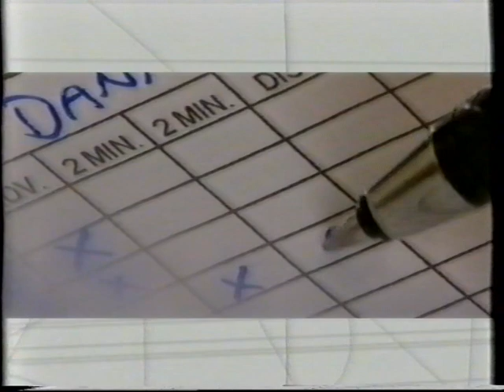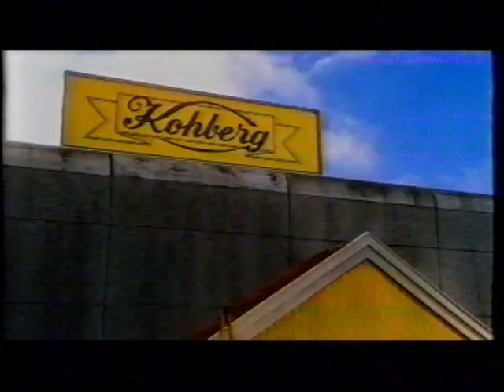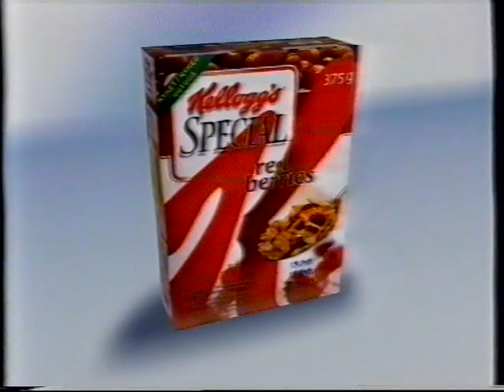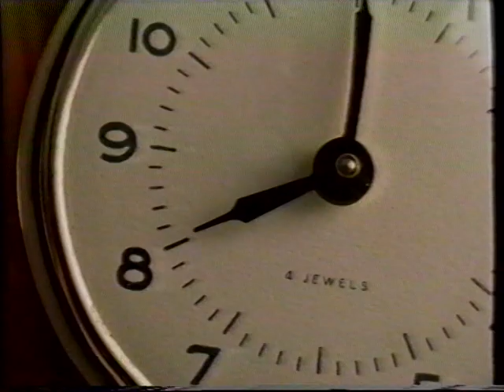TV2 reklamer fra omkring 2002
Disse har været uploadet før. Men genbrug af dem er tilladt fra den originale uploader :-)